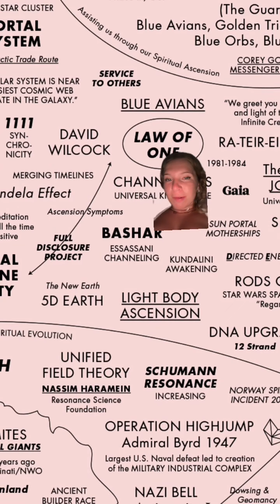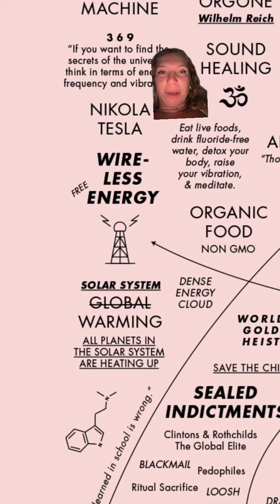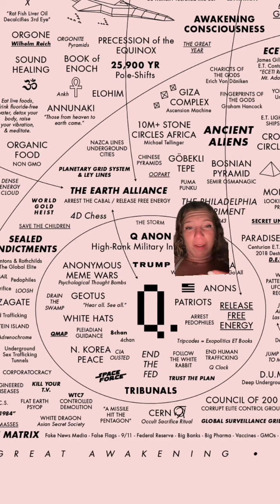What I’ve found helpful to look into on the great 👁️ map